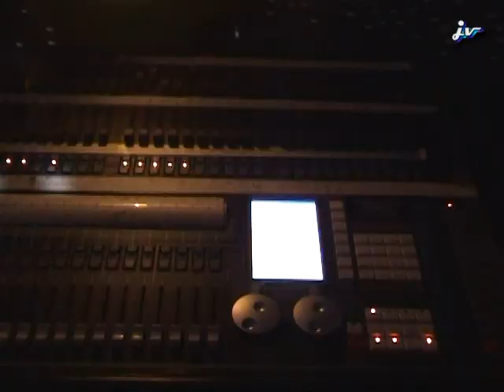CAMARATA 3 no Ganesh-Amarante-2010